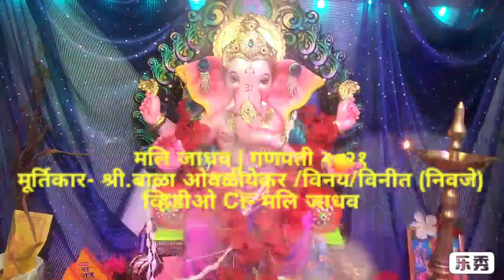मलि जाधव | गणपती २०२१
मूर्तिकार- श्री.बाळा ओवळीयेकर /विनय/विनीत (निवजे)
व्हिडीओ Cr- मलि जाधव